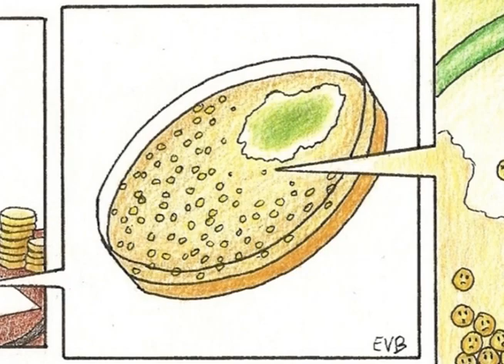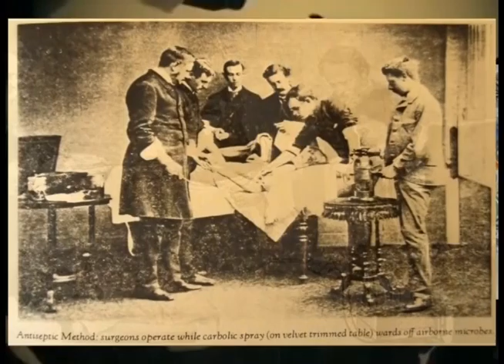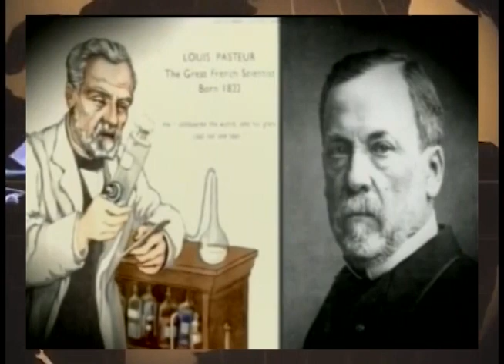CNC NOTICIAS CHOCO 19 FEBRERO 2016 BLOQUE 3